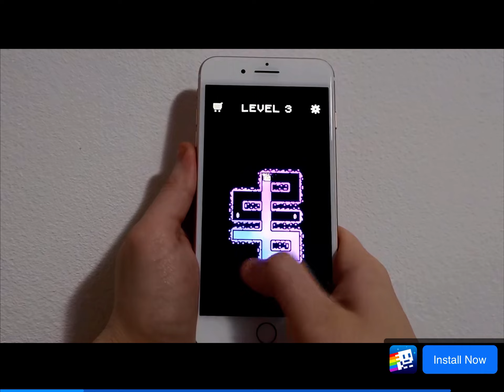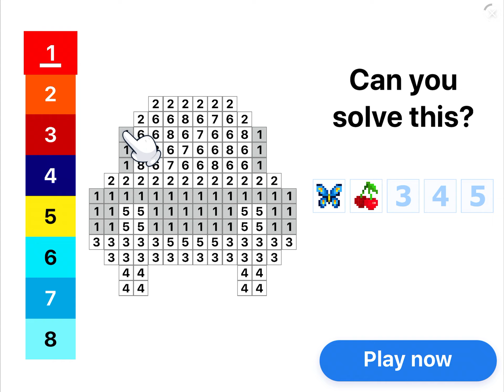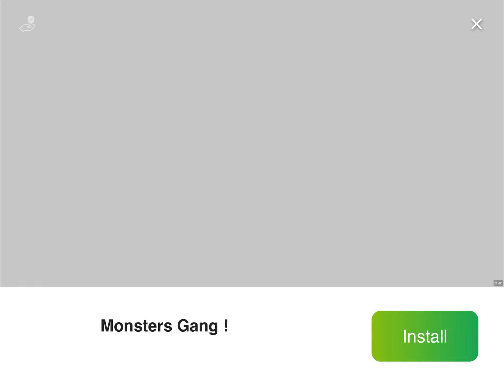SONIC THE HEDGEHOG 4 EPISODE 2 INFILTRATING THE SKY FORTRESS AND METAL SONIC MADNESS